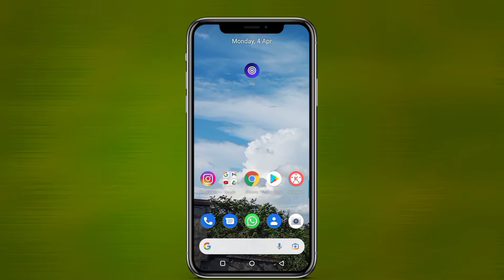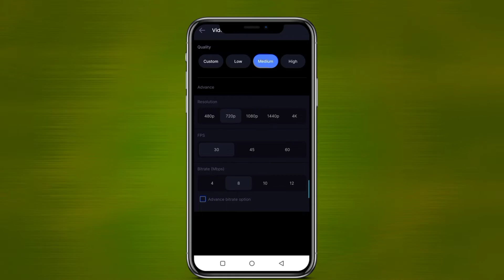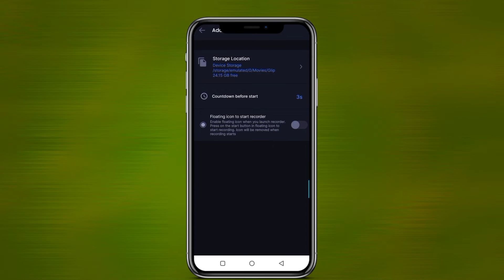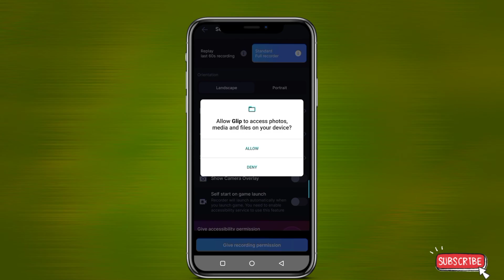How To Use Glip Screen Recorder App | Glip Screen Recorder Kaise Use Kare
kivabe gameplay video recorder korbo